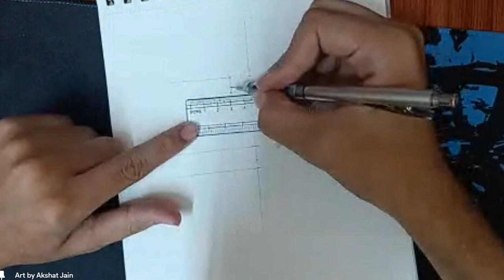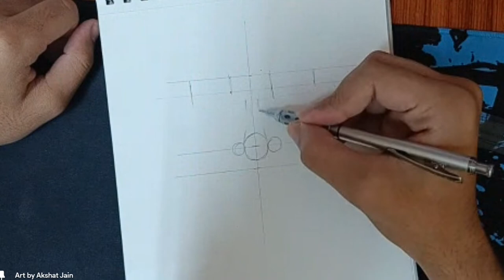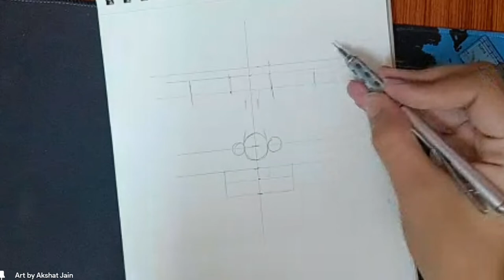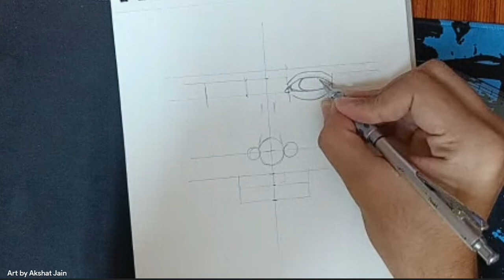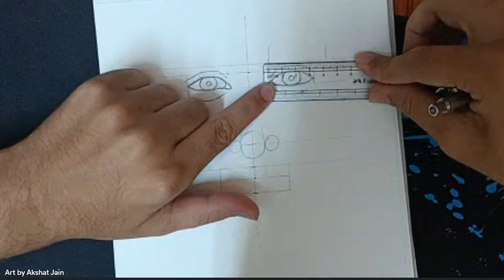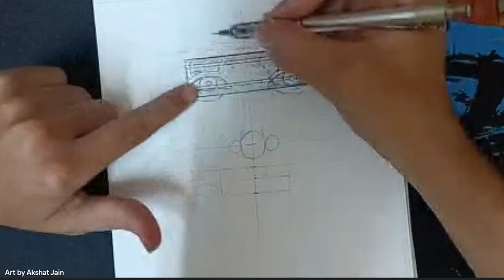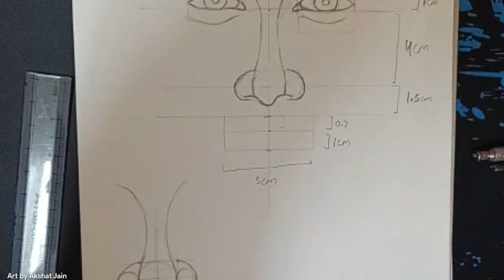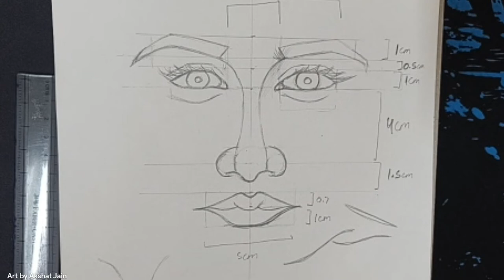how to draw eyes nose & lips together in symmetry